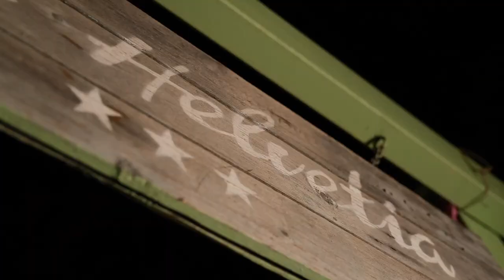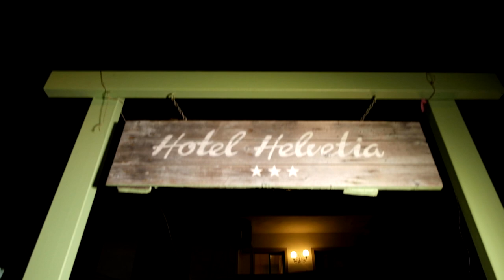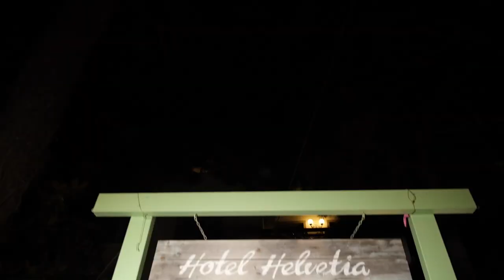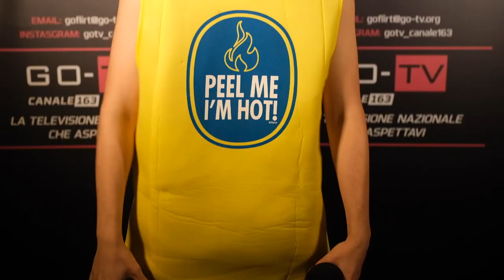GO-FLIRT - PT. 09 - PATRICK RAY PUGLIESE ALL'HOTEL HELVETIA DI MI.MA!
Dall’hotel Helvetia di Milano Marittima vi racconteremo una serata speciale vissuta in compagnia di Patrick Ray Pugliese in veste di DJ.